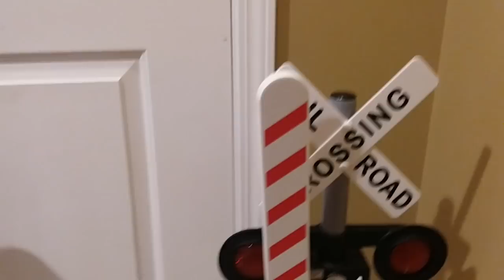Review of the stop light and railroad crossing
Edit: Holy cow this has a lot of views!

Original description: Nothing. There was no description.